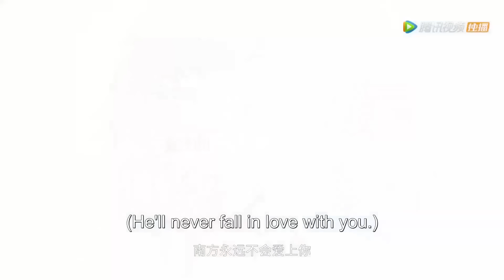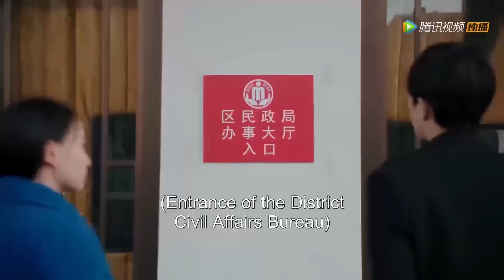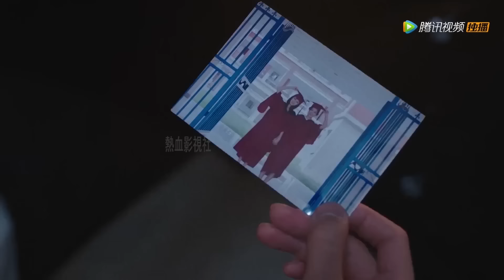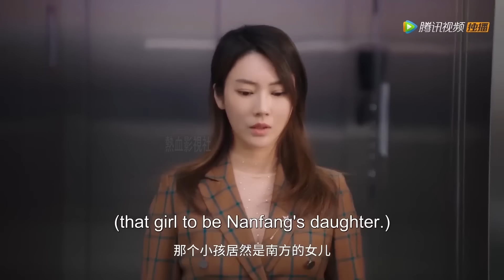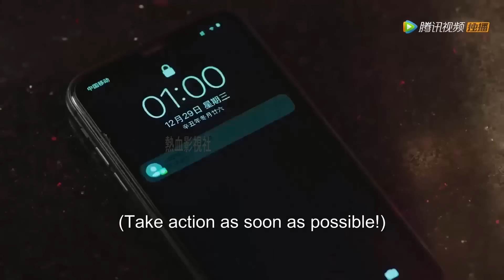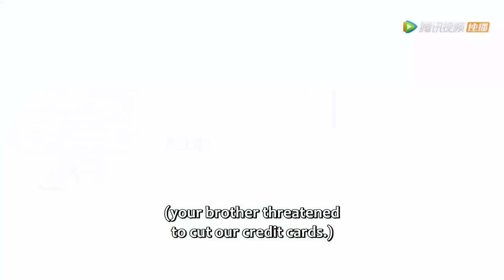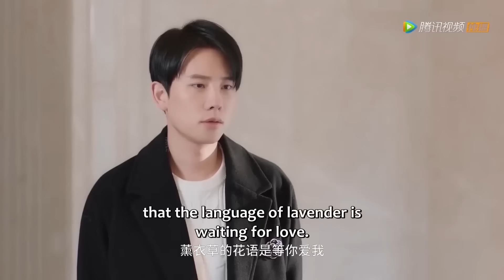Movie | 霸道總裁對妻子口是心非，離婚後瘋狂追妻 💥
⭐剧名（ 电影名字（Drama | Movie Title）：前妻别跑 | Ex-Wife Stop

QQBPWX